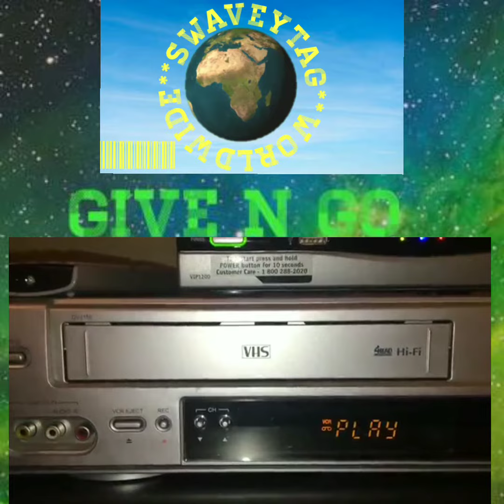GIVE N GO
SWAVEYTAG CERTIFIED